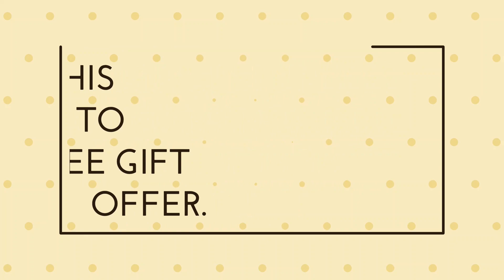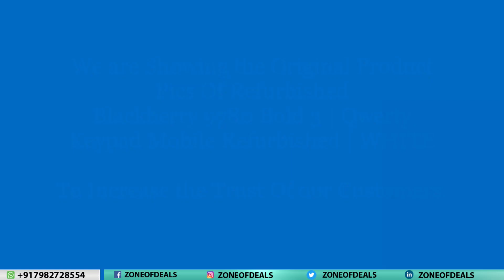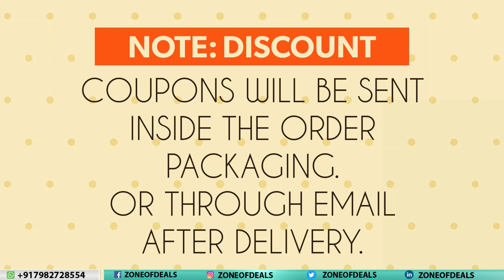Buy Blackberry 9780 Bold White - Blackberry Phones 2022 - Refurbished Mobiles - BB Z10 - Zoneofdeals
Buy Blackberry 9780 Bold 3 | Qwerty Keypad Mobile Refurbished | WHITE (In Brand New Condition) and Get Free Gifts + Discount Coupons

Brand New Condition, Blackberry 9780 Bold 3 | Qwerty Keypad Mobile Refurbished | WHITE Edition - Refurbished Smartphone in Rs.4,499/- Only.

Condition: Blackberry Phones 2022
Product Type: Folding Phone Price, Slider Mobile 2022, Blackberry Slide phones,
Model Number: blackberry bold, blackberry 9780, blackberry keypad mobiles, blackberry qwerty phones, blackberry bold 9900, blackberry bold 3,

Please send your comments for any Blackberry Smartphone and Blackberry Mobile Spare Parts Required. We will try to fulfill your requirement.

Regards